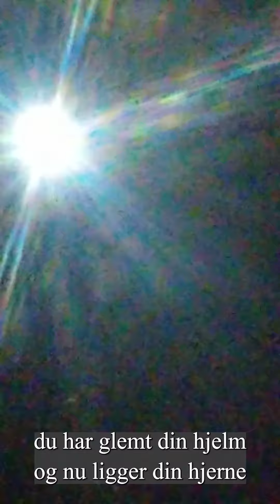Få den lygte peget ned ;-)